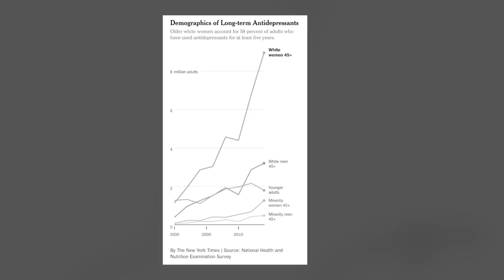Elle a Refusé le Mariage pour Ouvrir un OnlyFans et a Regretté Instantanément, voici Pourquoi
Dans cette vidéo, je t'explique les raisons pour lesquelles les femmes qui vendent leur mariage pour ouvrir un OnlyFans finissent malheureuses.

0:00 Mise en contexte
0:42 Des révélations peu orthodoxes
02:20 Les vérités de TonTon JoJo
06:02 Les leçons à retenir
08:50 Conclusion